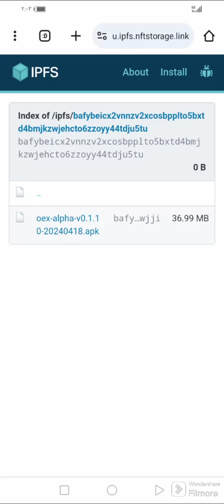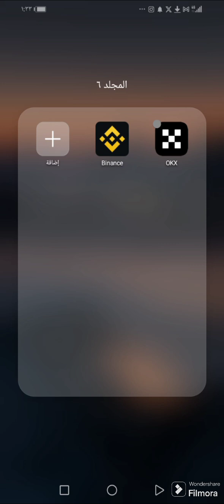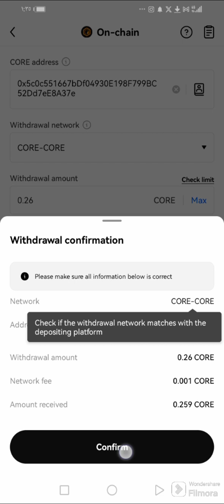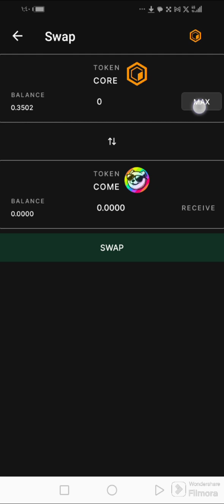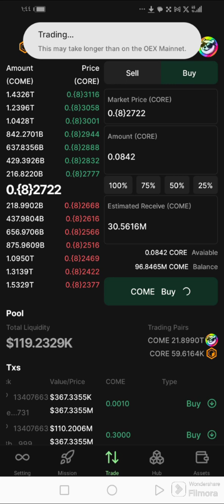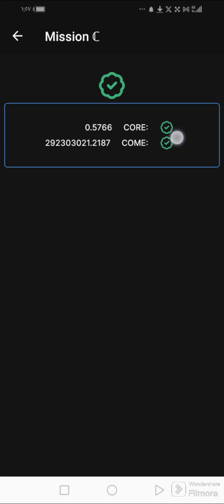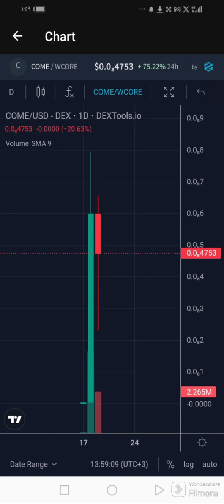تحديثا ني ئه نجامدانا تاسكا c كرينا ميم كويني come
لينكا فيرجني نو oex